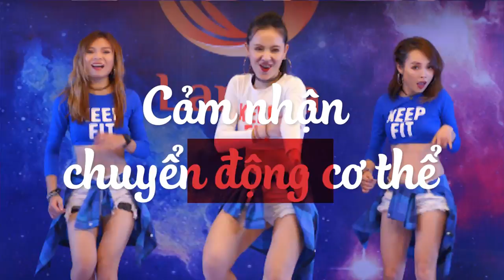Bài tập giảm câm đốt mỡ tại nhà siêu hiệu quả cùng Lamita Fitness | Dance for weight loss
KHÓA HỌC THỂ DỤC – GIẢM CÂN – CHẾ ĐỘ ĂN KIÊNG
* Trọn gói 5 giáo trình nhảy giảm cân siêu ưu đãi - From Lamita With Love
* Liệu trình giảm cân cấp tốc 21 ngày với Clean Eating và nhảy thể dục đốt mỡ tại nhà
* Combo: Bánh das càng ăn càng eo và bánh cho người tiểu đường
KHÓA HỌC LÀM BÁNH
* Làm Icing Cookie - bánh quy trang trí đường siêu đẹp không cần biết vẽ (By Vanilla Cake Studio)
* Tự tay làm Bánh Trung Thu - Nghề chơi lắm công phu
* Tự tay làm Cake pops xinh yêu - Món "bánh kẹo mút" vạn người mê
* Hướng dẫn làm Number Cake bất bại: Cho 4 mùa yêu thương
* Tự làm giỏ hoa kem bơ: Tưởng không dễ mà dễ không tưởng
* Tạo hình bó hoa từ bánh kem bơ đẹp không tì vết
* 10 loại bánh trà sữa trân châu đường đen ngon tan chảy - càng ăn càng nghiền
* Combo 2 khóa học giúp bạn tự tin làm "cả thế giới" cupcake xinh yêu
* Combo 2 khóa làm bánh hoa Kem bơ và Kem topping: rất ngon và quá đẹp
* Combo: Làm 70 loại bánh ngon và lành tại nhà - Tặng khóa bánh bao kim sa sầu riêng trứng muối

KHÓA HỌC RAU CÂU NGHỆ THUẬT
* Cẩm nang làm rau câu sơn thủy - Công thức độc quyền của "đệ nhất rau câu sơn thủy" Lan Nghi
* Bánh rau câu trang trí kem bơ tuyệt đẹp - không cần biết vẽ
* Combo 2 khóa: Tung chiêu làm "triệu triệu" loài hoa với bánh thạch rau câu tuyệt đẹp
* Không cần hoa tay: Vẽ chân dung nghệ thuật trên nền bánh rau câu sống động như thật

KHÓA HỌC PHA CHẾ
* "Trên tay" trọn bộ công thức, bí quyết pha trà sữa siêu ngon khiến giới trẻ phát cuồng
* Trọn bộ 2 khóa học cẩm nang setup quán giải khát, pha chế chuyên nghiệp
* Combo 3 khóa: Trọn bộ đồ uống cốt thấp lãi cao - sẵn sàng mở quán
 KHÓA HỌC NẤU ĂN
* Combo gieo duyên ăn chay: Làm bánh thuần chay, nấu món chay và thực dưỡng tốt cho sức khỏe

Wikilady.vn là hệ thống đào tạo trực tuyến cho phụ nữ. Bạn sẽ tìm thấy những điều hay ho, thú vị, giúp phụ nữ chúng ta yêu bản thân và đẹp lên, hạnh phúc hơn từng ngày.